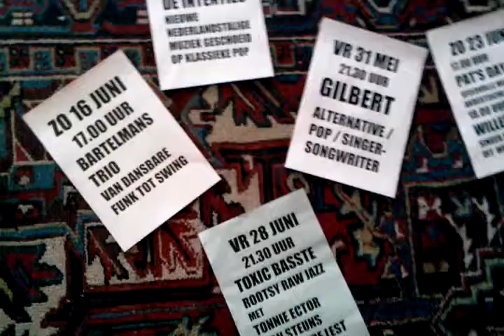BartelmansTrio 00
Live @ K&B